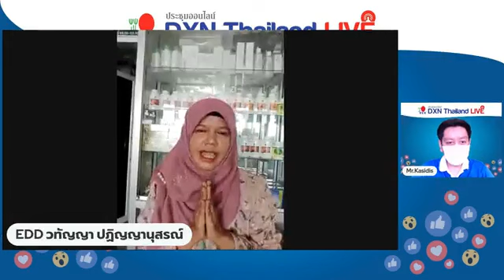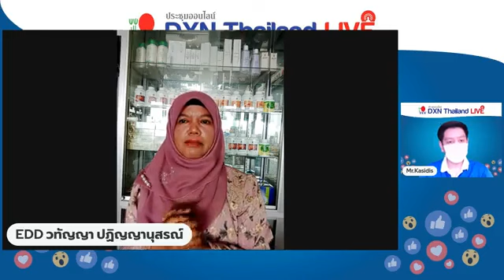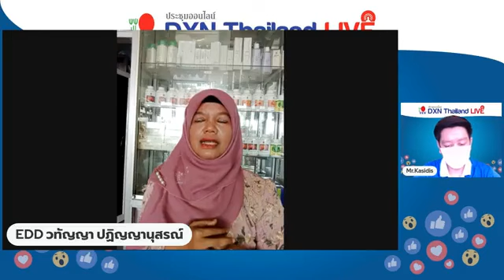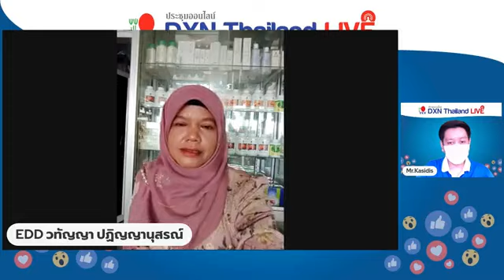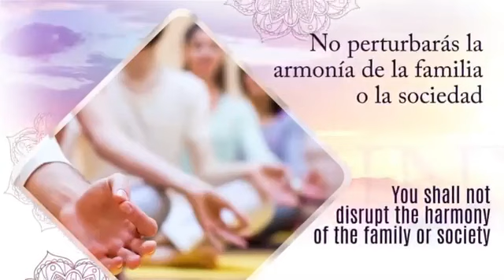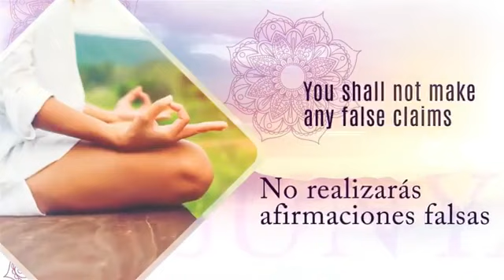DXN Culture, DXN THAILAND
Name:
Country:
Nationality:
Birth date:
Gender:
Mobile number:
Your Address: